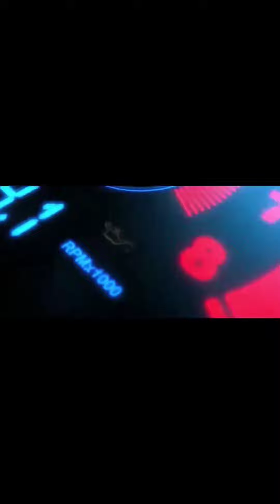BEACH lover 😍❤️ANPING🌊🌅@dhadharamos❤️🍻